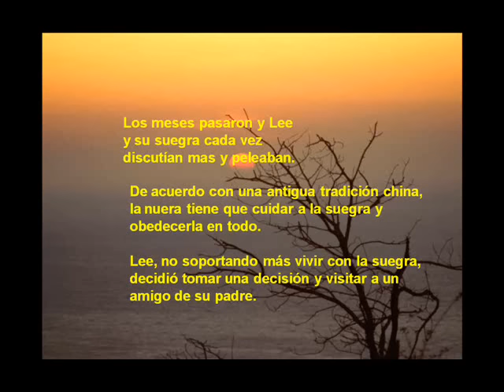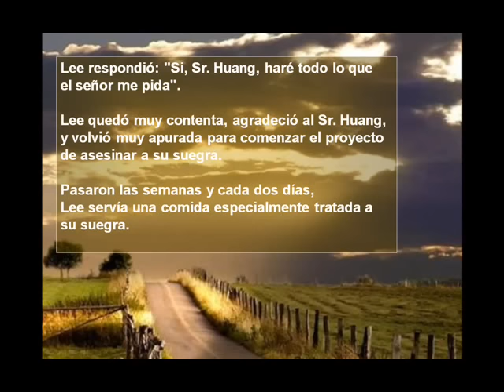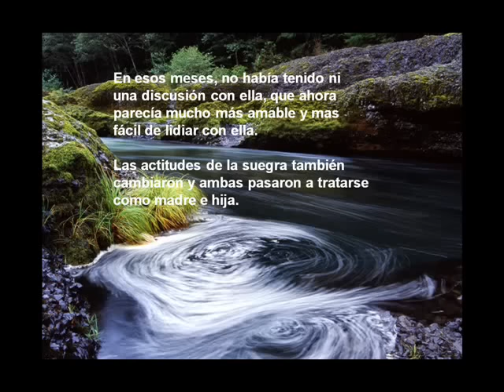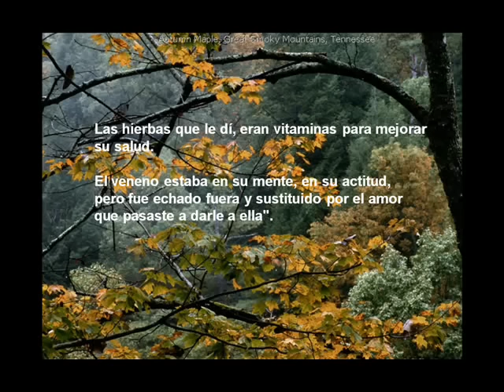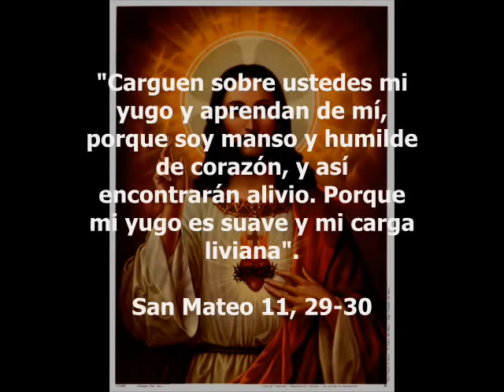Reflexiones sobre la Vida (Música Instrumental )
Sobre el cambio de actitud, que conduce a la paz y la convivencia. Tomado de un powerpoint circulante en Internet.